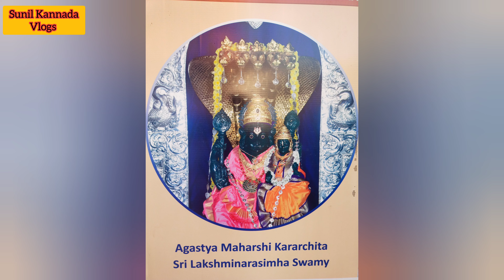ಹರಿಹರಪುರದ ಶ್ರೀ ಆದಿಶಂಕರಾಚಾರ್ಯ ಶಾರದ ಲಕ್ಷ್ಮೀನರಸಿಂಹ ಪೀಠ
Sarada Lakshminarasimha Peeth of